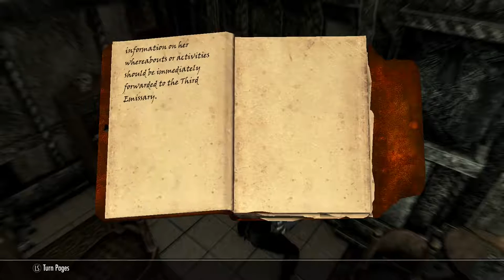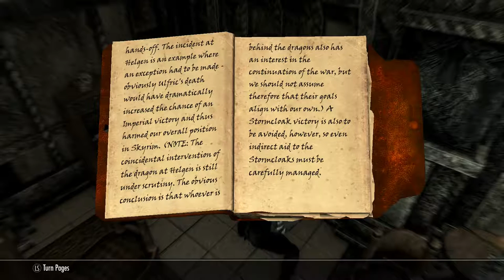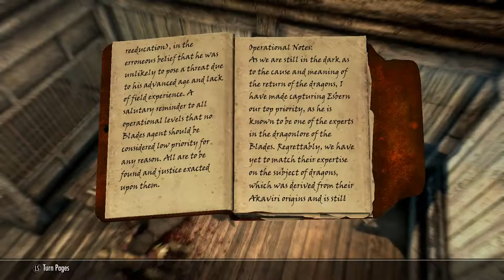Skyrim SE (Modded) - Sundaar The Redguard Pt. 16: Diplomatic Immunity